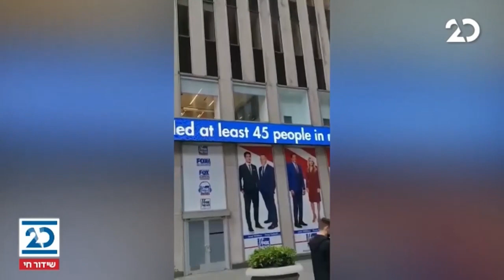האולפן הפתוח עם בועז גולן